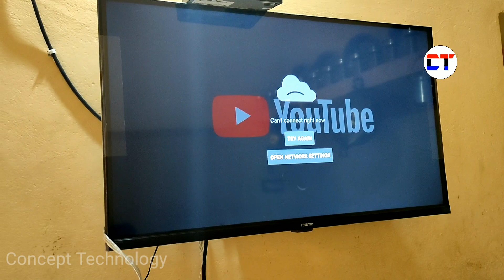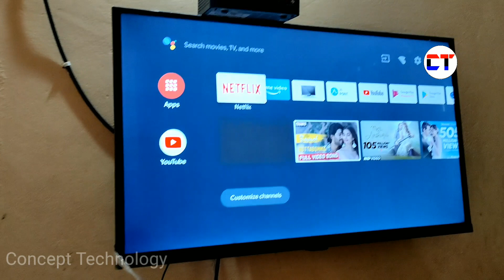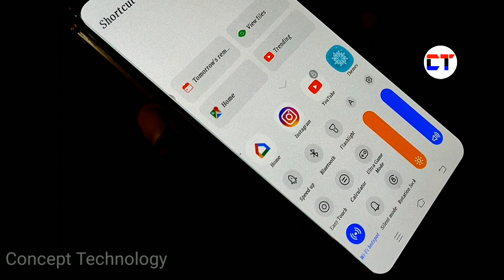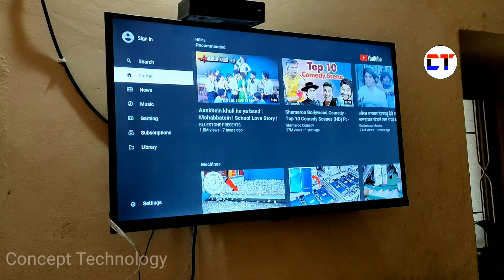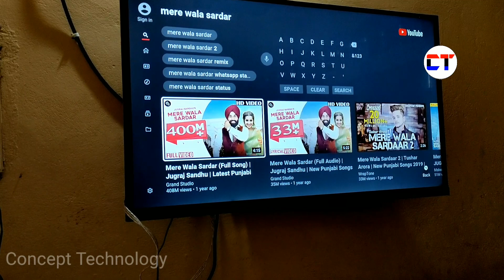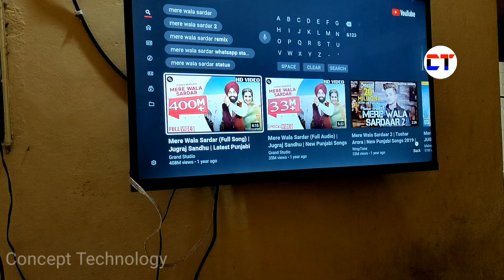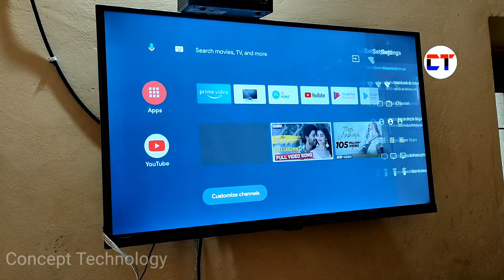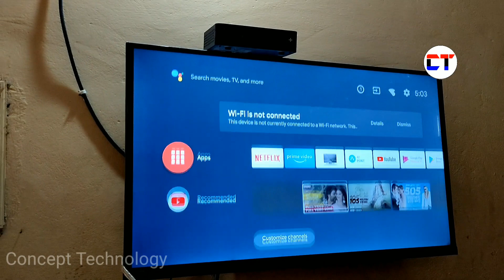Realme LED TV Me Youtube Kaise Chalaye | Smart LED TV Me Youtube Kaise Chalaye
1. realme led tv me youtube kaise chalaye
 2. smart led tv me youtube kaise chalaye
 3. realme smart tv me internet connect kaise kare
 4. smart led tv me internet kaise connect kare
 5. how to connect internet with smart tv